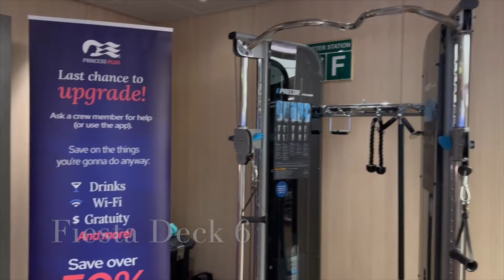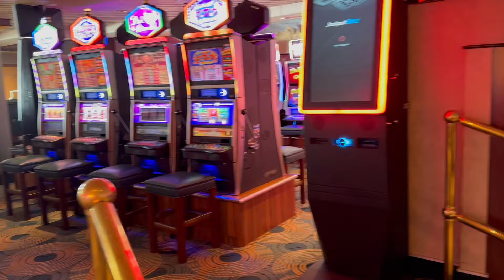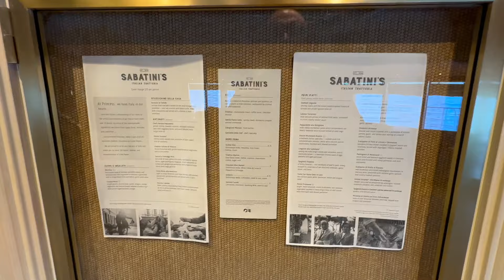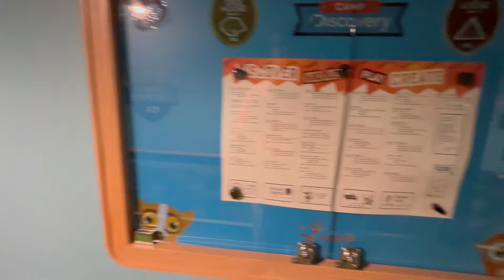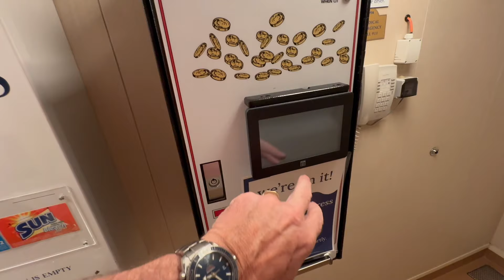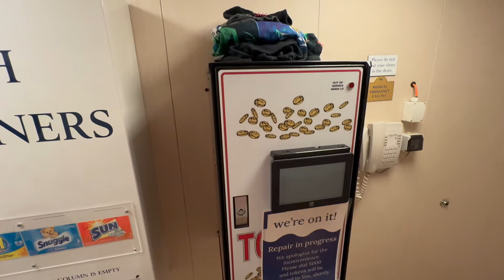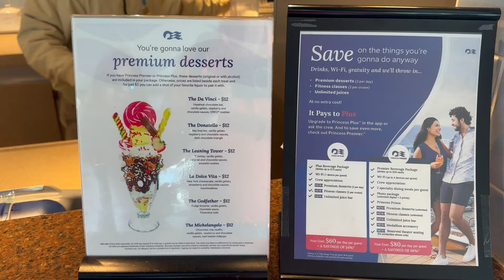Complete Island Princess Ship Tour - We tell you our favorite things and show the entire ship.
The Island Princess is the second smallest ship in the Princess Fleet.  It is also one of our favorite ships and we tell you our favorite things about the Island Princess at the end of the video..

We show you the Piazza, all the restaurants, shops, and bars onboard.    The indoor Lotus Pool is lovely and the out door Lido Pool is a fun place to be.  We even show you a laundromat!

We also provide links to several of our other videos that we reference in this video:

We are both chemical engineers and have only been vlogging since June 2023.

Content:
0:00Intro
0:18 Piazza Christmas Decorations
1:42 Plaza Deck
3:04 Fiesta Deck
6:45 Promenade Deck
10:38 Emerald Deck
11:37 Aloha Deck
13:03 Lido Deck
19:33 Sun Deck
21:06 Cold Towels and Water!
21:26 Our Favorite Things

Copyright A Cruising Good Time LLC 2025